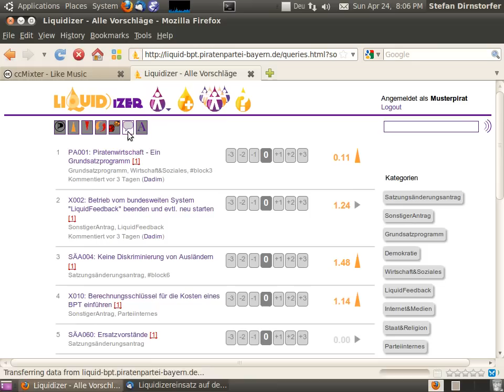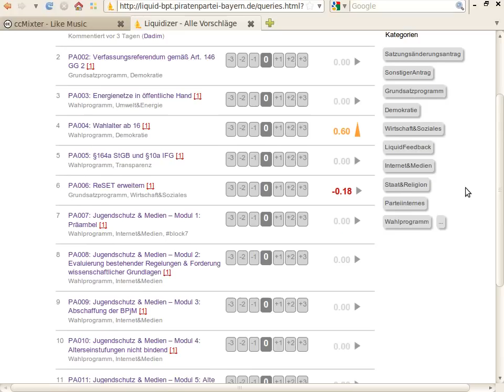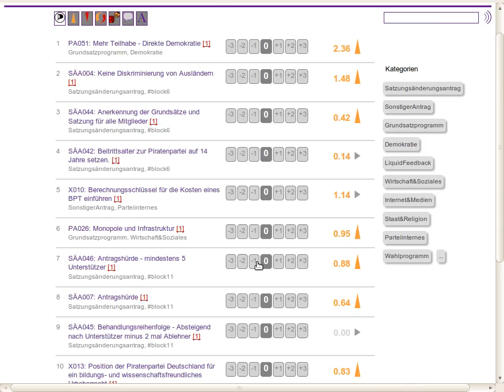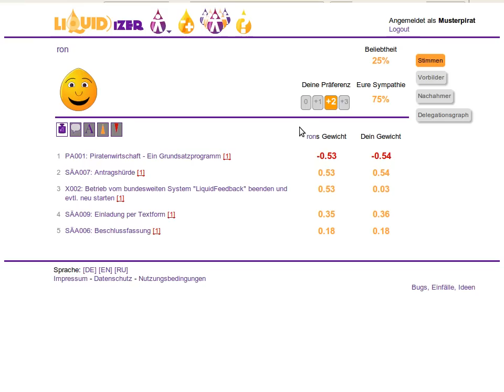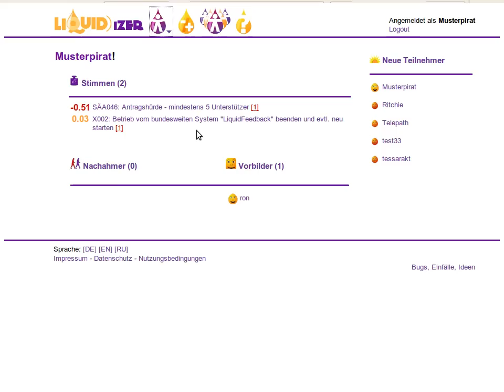Liquidizer in Heidenheim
Vorbereitungsvideo zum BPT11.1